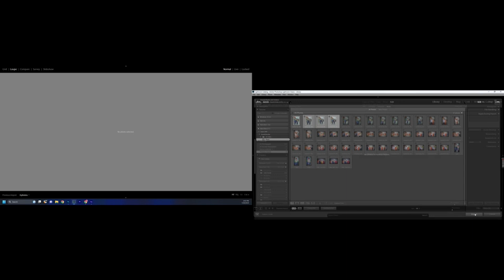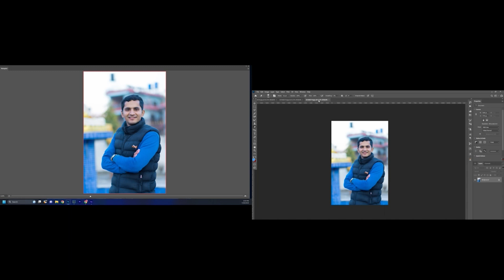Adding A second Monitor Quickly || Two Monitor Setup || Photoshop & Lightroom Classic